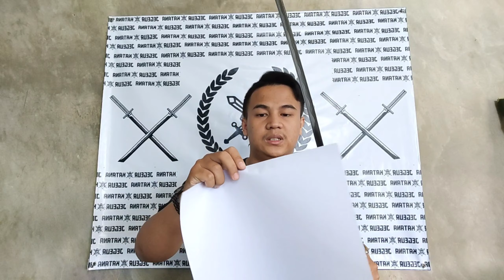Katana Dragon Black and Gold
Jadi pada kali ini saya akan review " KATANA Dragon Black and Gold"  karya anak Bangsa Indonesia 👍👍

Yu buruan di cek dulu aja Instagram nyaa Jegeur Katana